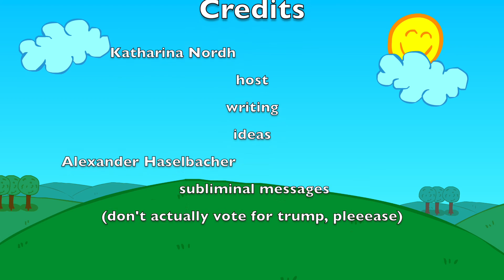2016.04.01 April fools day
Press stop - this is a small disaster o.O